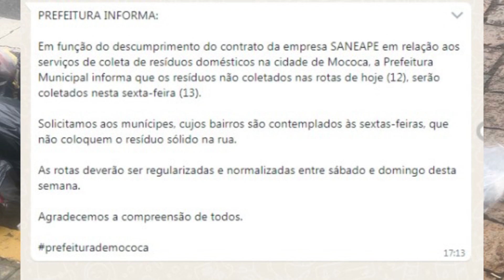Profissionais responsáveis pela coleta de lixo, paralisaram as atividades em Mococa.